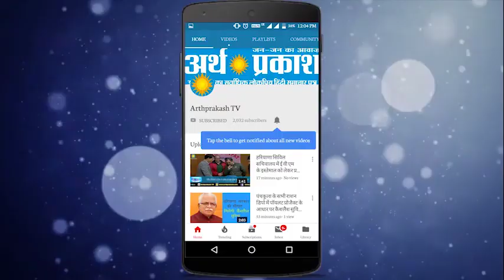हिंदी दैनिक समाचार पत्रों के मुख्य समाचारों और स्थानीय ख़बरों पर चर्चा